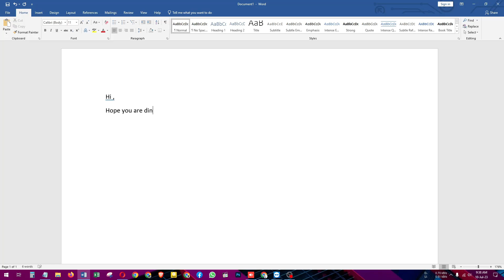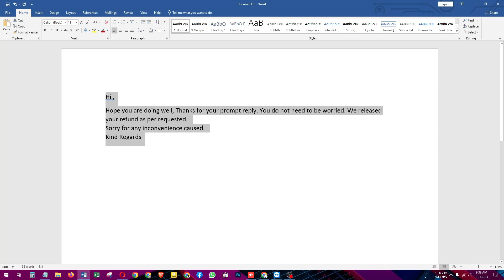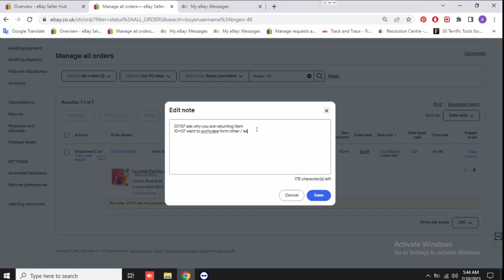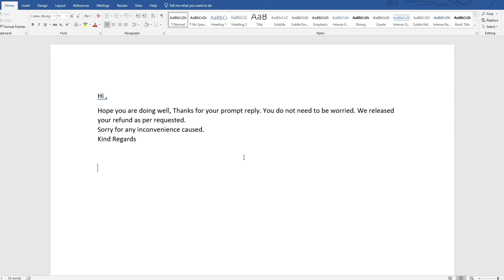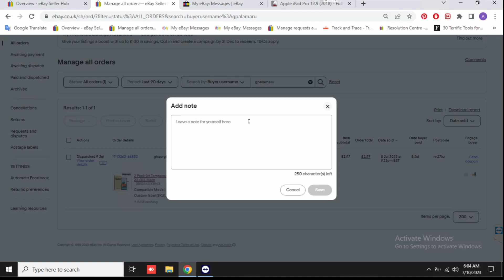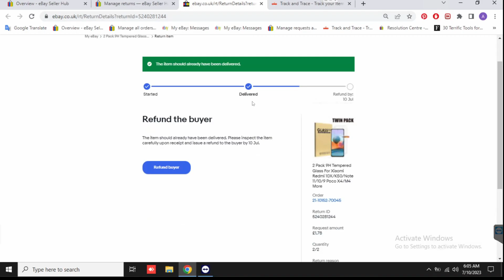eBay Hands On Experience | eBay Course | Urdu Hindi | Part 41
Hello, I will be telling you all you need to know about the best way to do customer chat on eBay. All customer-handling videos link are provided in the description.